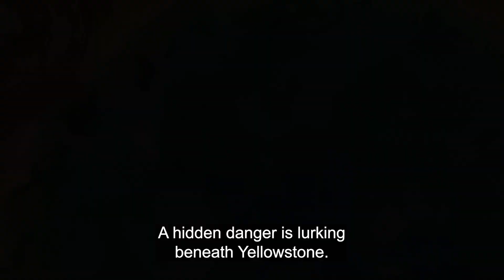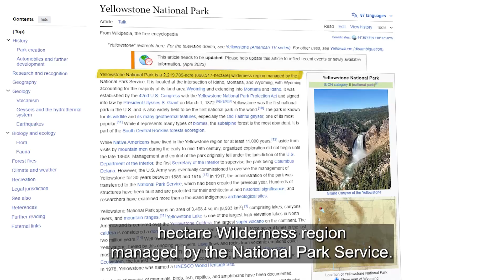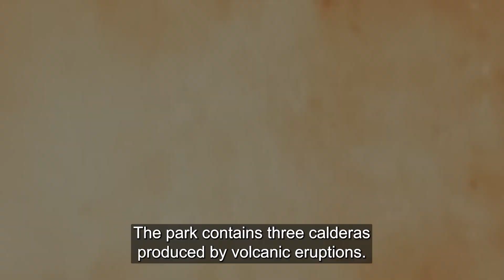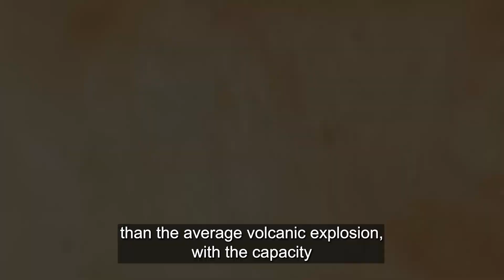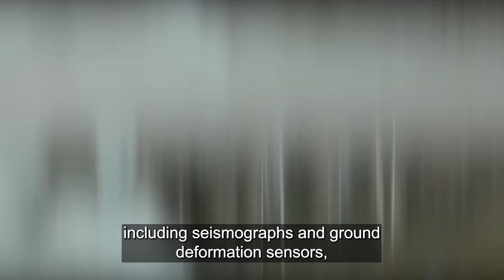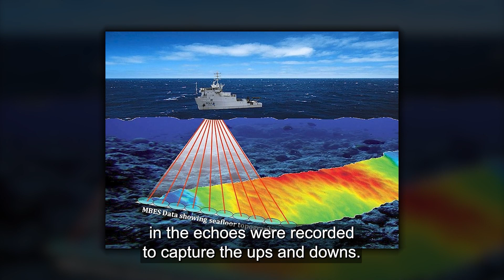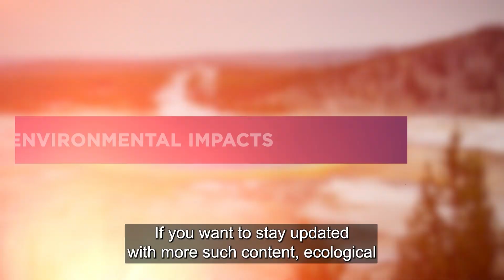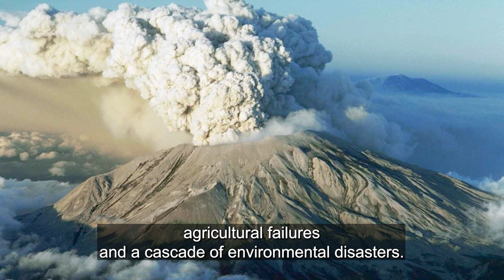NASA JUST ANNOUNCED Why US Have To SHUT DOWN Yellowstone National Park!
In this video, we delve into the hidden dangers lurking beneath Yellowstone National Park, where a supervolcano poses a potential threat to the entire region. We'll explore the seismic activity and the alarming rise in hydrothermal explosions that scientists have detected. As the magma chamber grows more active, some experts are even questioning whether the park should be shut down to prevent catastrophe. We'll examine how these events could impact wildlife, the environment, and even global climate.